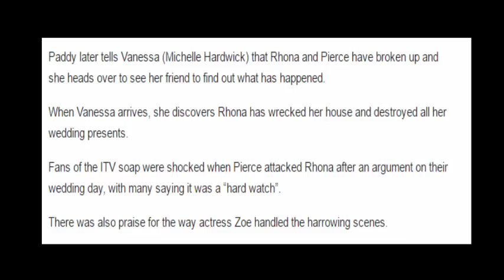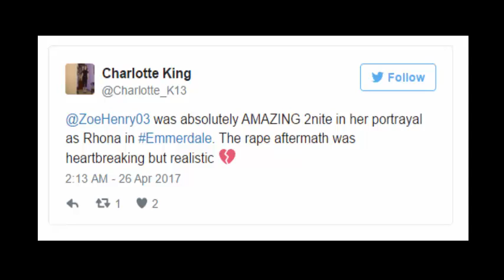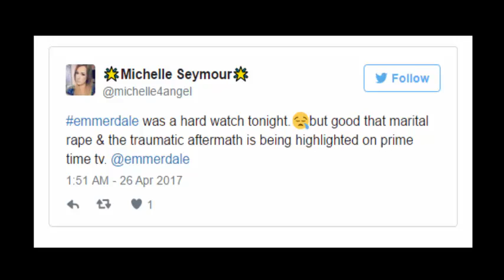Emmerdale's Rhona Goskirk to wreck her house after rape ordeal